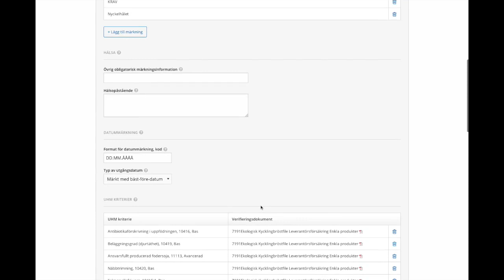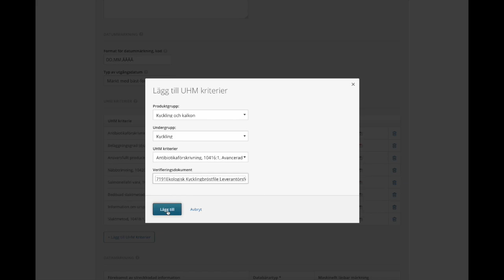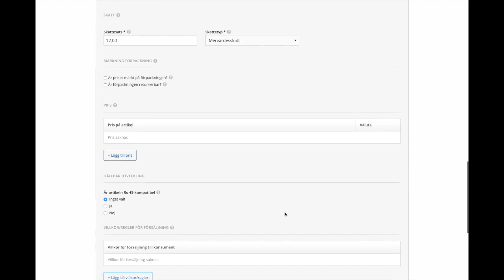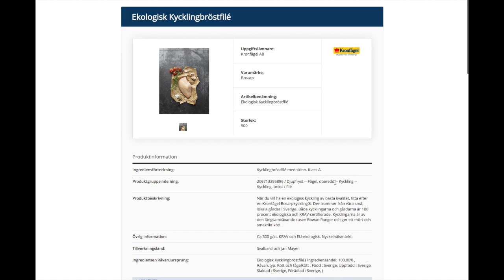Så taggar du UHM kriterier i Dabas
En informationsfilm från Upphandlingsmyndigheten x Dabas
upphandlingsmyndigheten.se